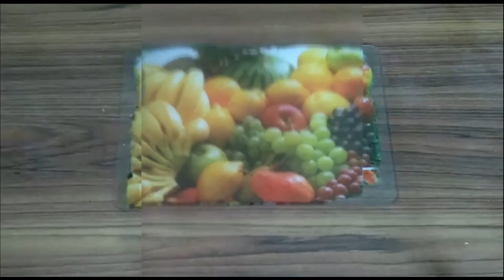How to Make Egg Pakoda Recipe | Ramzan Special Egg Pakoda Recipe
how to make egg pakoda recipe
ramzan / iftar special egg pakoda recipe
how to make quick and easy egg pakodas ! These crispy and healthy pakodas are a must try for any egg lover.

SOCIAL MEDIA LINKS :

1. Instagram

2. Facebook

3. Twitter